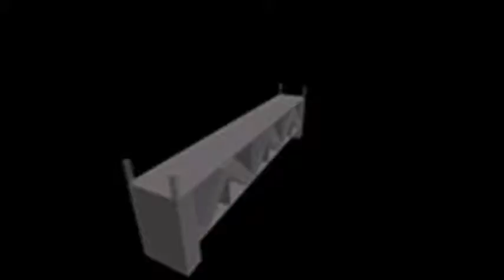Happy Birthday Doh!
Happy Birthday Doh! Have a good one!